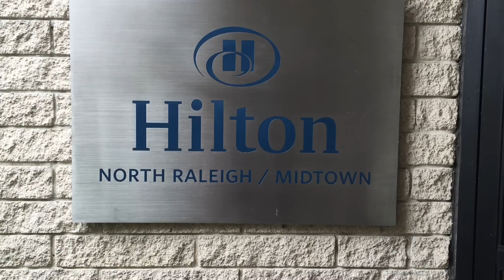The Fall Classic 2015 Walkthrough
Alex Valle toured The Fall Classic 2015 hosted by Big E Gaming, Final Round LLC, and East Coast Throwdown.

Weds Night Fights 2015 Season 3 Ultra Street Fighter 4 Winner Brentt 'Brenttiscool' Franks won the trip to The Fall Classic placing top 8!

Huge shoutouts to the East Coast Fighting Game Community for their hospitality and good games all around!